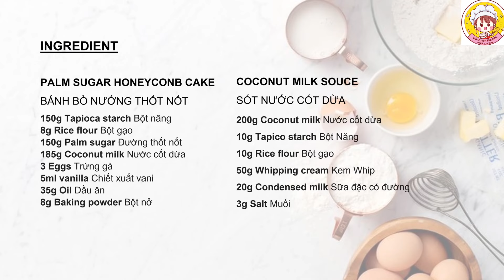Bánh Bò Thốt Nốt Nướng-Ăn Kèm Nước Cốt Dừa Mè Rang| Vietnamese Palm Sugar Honeycomb Cake🥥🥥🥥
Đây là Facebook và Blog của mình:
BÁNH BÒ THỐT NỐT:
• 150g bột năng
• 8g bột gạo
• 150g đường thốt nốt
• 185g nước cốt dừa
• 3 quả trứng gà
• 5ml vani
• 35g dầu ăn
• 8g bột nở
CÔNG THỨC NƯỚC CỐT DỪA:
• 200g Nước cốt dừa
• 10g Bột Năng
• 10g Bột gạo
• 50g Kem Whip
• 20g Sữa đặc có đường
• 3g Muối
**INGREDIENTS:
PALM SUGAR CAKE
• 150g Tapioca starch
• 8g Rice flour
• 150g Palm sugar
• 185g Coconut milk
• 3 Eggs
• 5ml vanilla
• 35g Oil
• 8g Baking powder
COCONUT MILK SAUCE
• 200g Coconut milk
• 10g Tapico starch
• 10g Rice flour
• 50g Whipping cream
• 20g Condensed milk
• 3g Salt